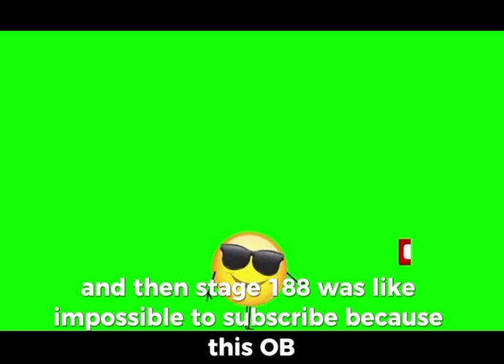Stages 180-185 | The Nearly Impossible Obby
Sorry about the captions REALLY not being right.
It says OB instead of obby for some reason?!